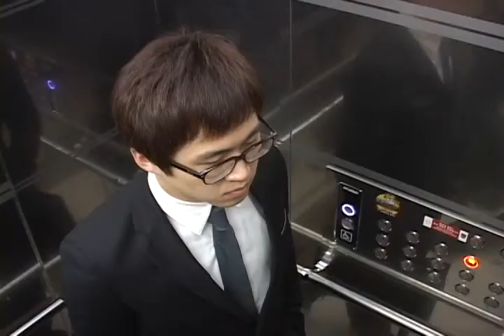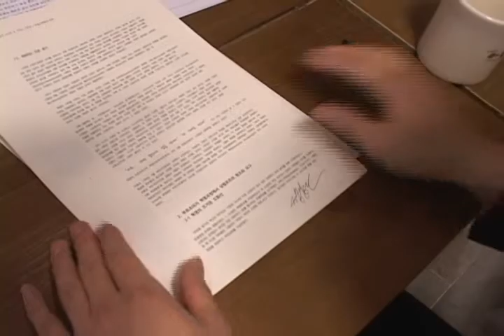[KUTV] 4월 2주 정규방송 (공감 - 도시사이클)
PD 정유진
TD 문지섭